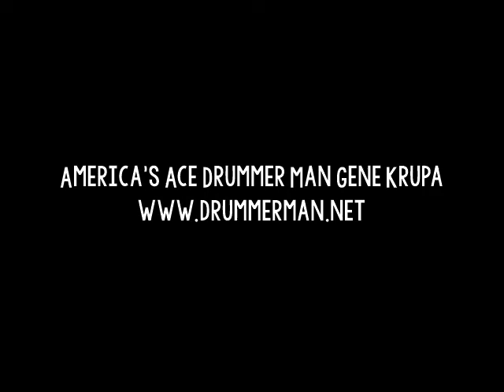The Captivators 10/23/1930 "A Girl Friend of a Boy Friend of Mine" Gene Krupa, Red Nichols, Goodman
Red Nichols, Ruby Weinstein, Charlie Teagarden - trumpet
Glenn Miller - trombone
Benny Goodman - clarinet
Sid Stoneburn - alto
Larry Binyon - tenor & flute
Jack Russin - piano
Art Miller - bass
Ed Bergman, Ed Solinsky - violin
Teg Brown - banjo
Gene Krupa - drums
Dick Robertson - vocals

Recorded in New York City on October 23, 1930.